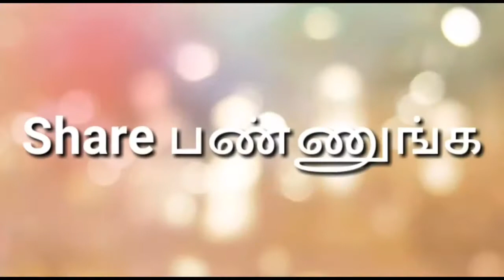IDLY PODI/ MILAGAIPODI/GUN POWDER/இட்லி பொடி/ மிளகாய் பொடி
Ingredients:
Dry Chilly 50 gm
Urad Dal (Full) 150 gm
Channa Dal 50 gm